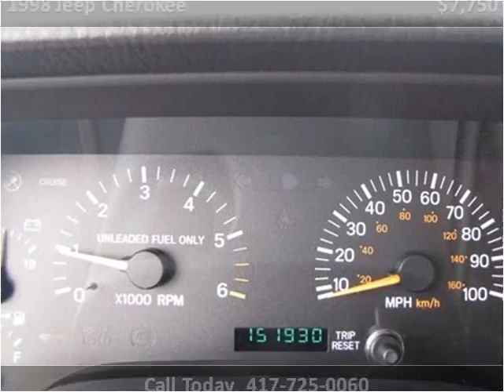1998 Jeep Cherokee Used Cars Nixa MO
This 1998 Jeep Cherokee is available from Lipscomb Auto Group.